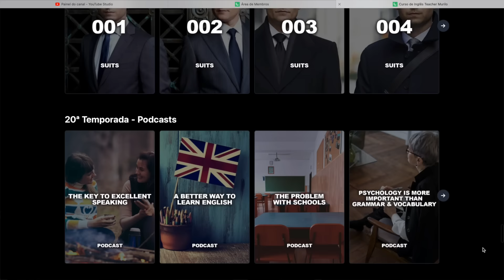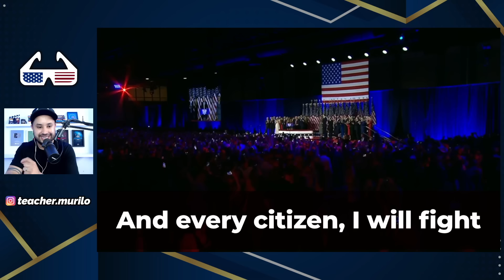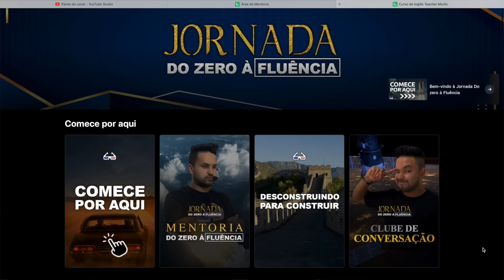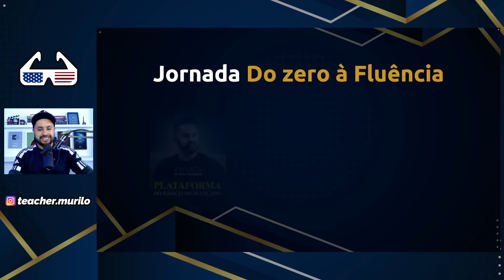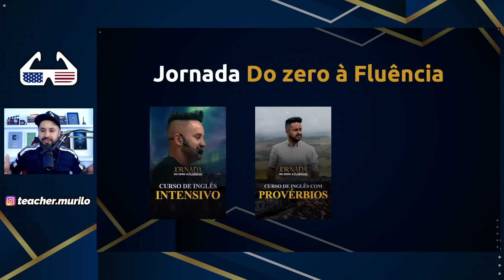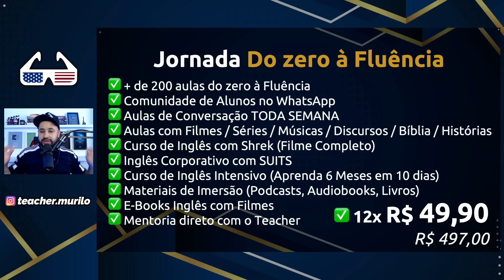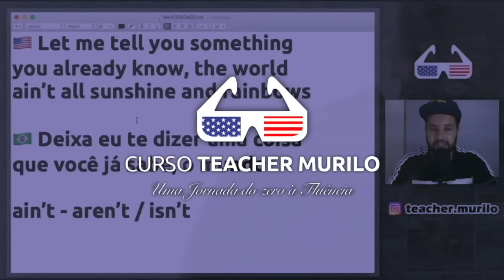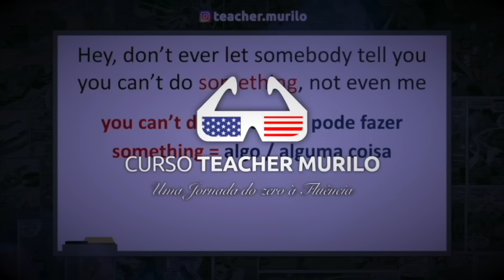ENTENDA O QUE DONALD TRUMP FALOU EM SEU DISCURSO || Aula 02